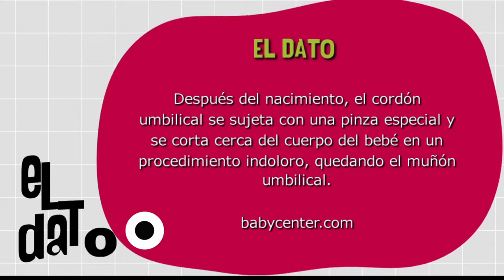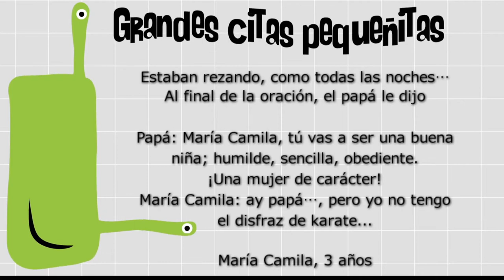El ombligo [Paso a Paso Tv] Telemedellín